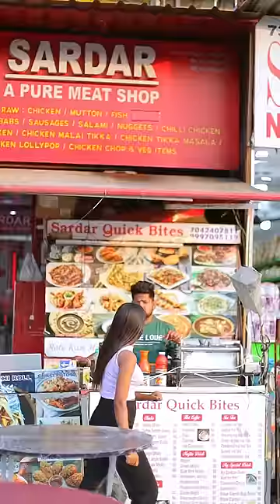wait for end 🤣😗